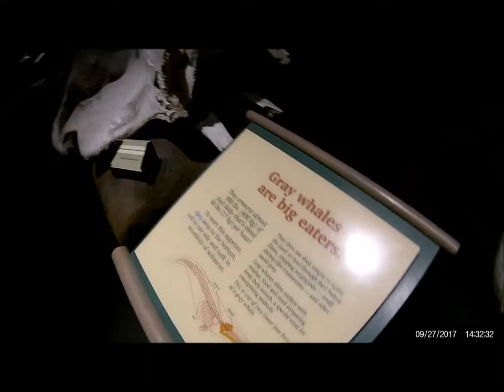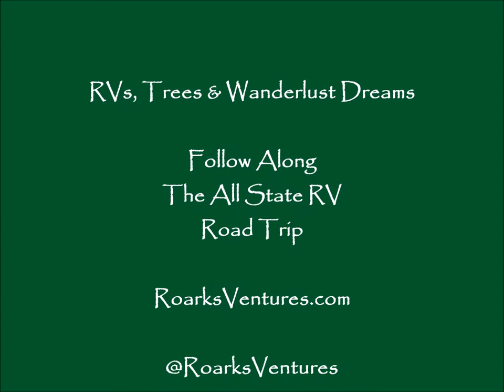Newport, Oregon- Yaquina Head Lighthouse Tour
Yaquina Head Lighthouse tour in Newport, Oregon.

A great tour and fantastic area to explore for sightseeing, whale watching and lighthouse and history fans.

Roark's Ventures took a trip to the Yaquina Head Lighthouse to see for ourselves what this famous lighthouse is all about.

We did a short post on some of the specifics about this tour on our RV travel blog which you can find here:

Worth a trip out there to see this historical landmark. Plus if you are in the area in the fall, whale watching can be done from right next to the Yaquina Head Lighthouse.

RVs, Trees & Wanderlust Dreams,